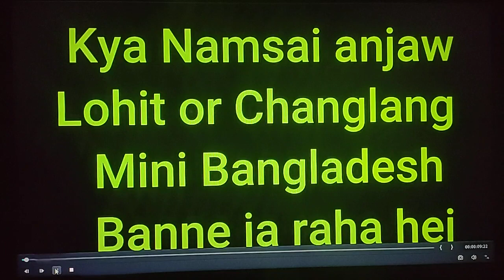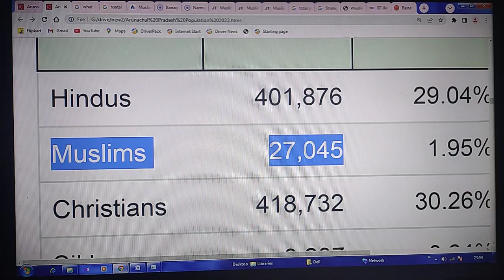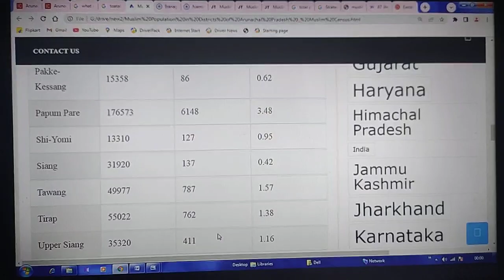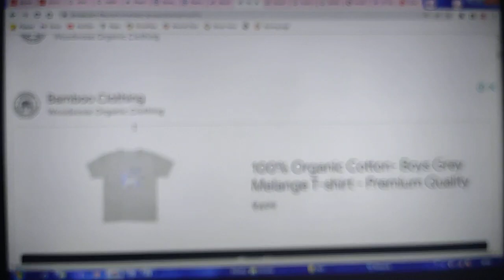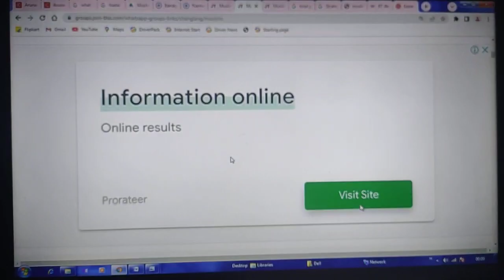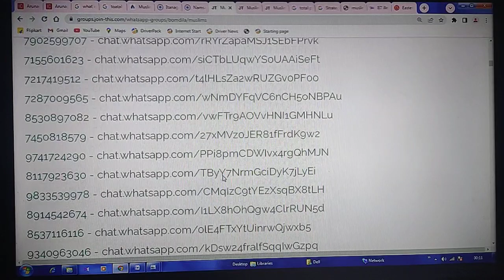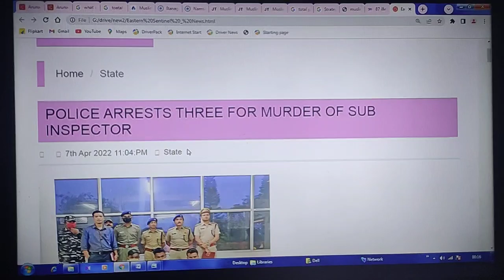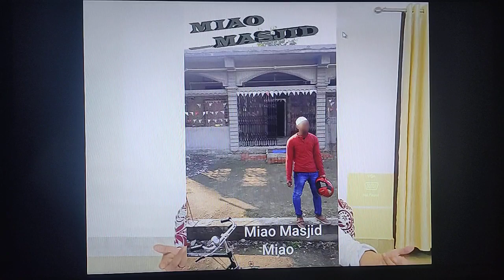Kya Arunachal Mini Bangladesh ki rah par hei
Arunachal ke Namsai , Anjaw, Lohit or Changlang Mini Bangladesh banne ja raha hei.